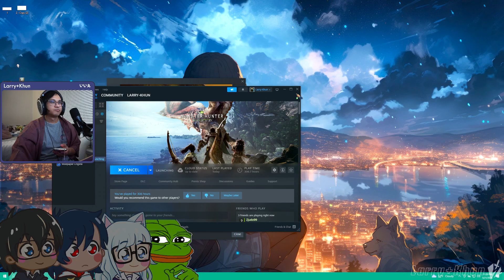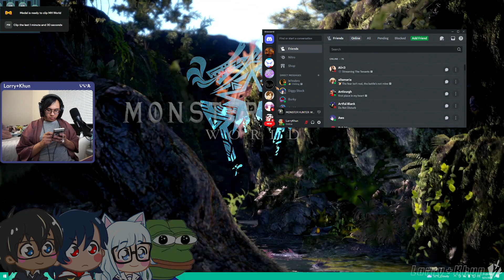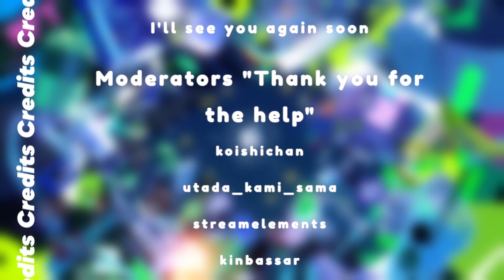MHW crash me at the worse time (PART 2) - [05/21/2024]